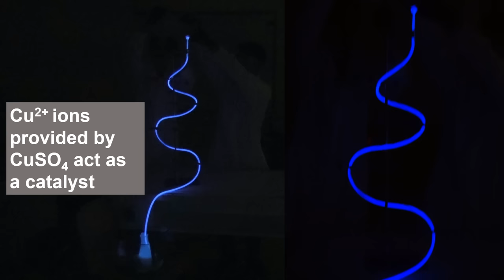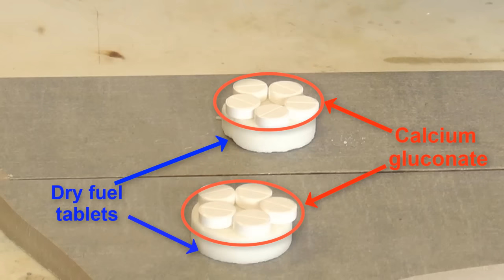Mesmerizing Chemistry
00:00 3D-printed Periodic Table
00:04 Chemiluminescence (Luminol Oxidation)
01:03 The Big Bang
01:41 A Medusa for...Osteoporosis
02:36 Colorful Chemical Equilibrium
03:16 Chemical Lava Lamp
04:02 Painting Sodium

 The second part of the N. Alikarnassos  Senior High school  Chemistry Team 2018-19 Experiments. All experiments were performed by trained students in the Science Lab of N. Alikarnassos High school under supervision of the chemist I. Chatzidakis.
Special thanks to my students for their enthusiasmand for putting that much effort  throughout the year.

03:24 Chemical Lava Lamp
04:10 Painting Sodium